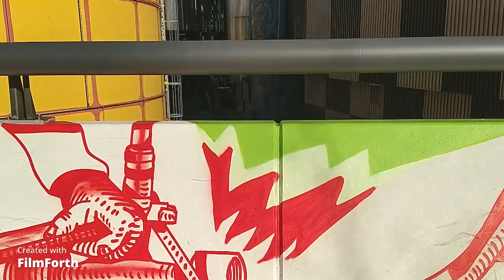Мусоросжигательный завод Шпиттелау/Spittelau Incinerator